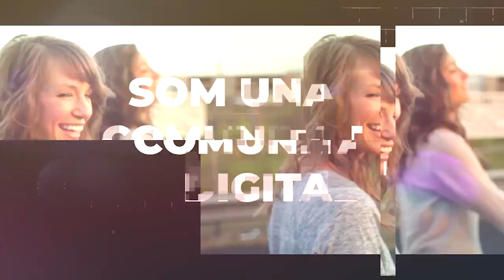Projecte COM2TU | Entrevista amb Elizabeth Diago, Espanyols Científics en USA (ECUSA)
Autor: Projecte COM2TU.

Aquesta entrevista forma part del projecte COM2TU, el qual pretén acostar a l'estudiantat universitari la realitat diària de dones que impulsen accions en el tercer sector. Alumnat de primer dels graus de Biotecnologia i Bioquímica i Ciències Biomèdiques de la Universitat de València entrevisten a Elizabeth Diago sobre la creació de ECUSA (Associació d'Espanyols Científics en USA) i el paper dels científics espanyols a l'estranger, posant èmfasi en la importància de crear sinergies entre diferents branques i l'enriquidora experiència professional i vital de formar més enllà de les nostres fronteres.